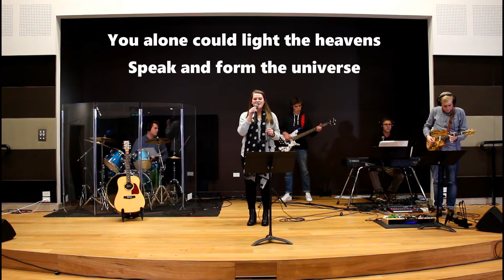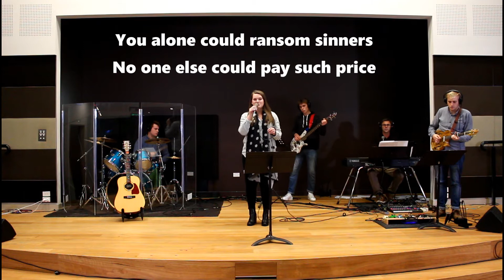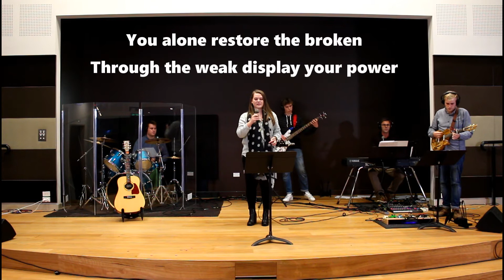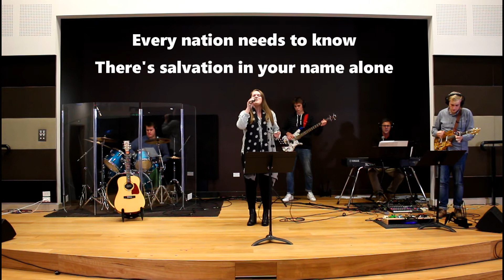You Alone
Trevor Hodge